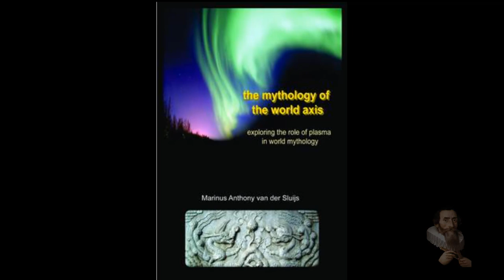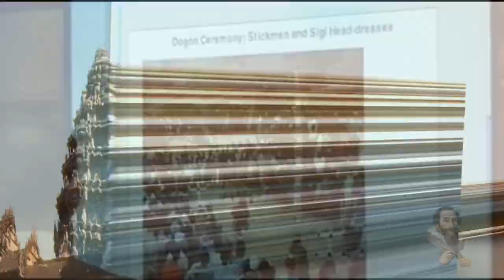The Kayapo Crown ('ȧkkȧpa ri' Native Headdress)